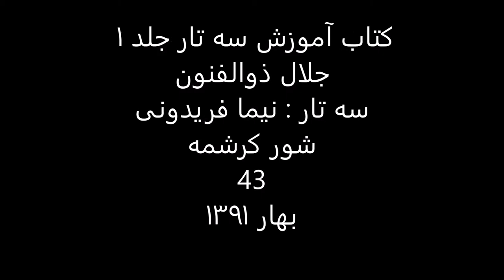کتاب آموزش سه تار 1 جلال ذوالفنون سه تار نیما فریدونی شور کرشمه 43 بهار1391